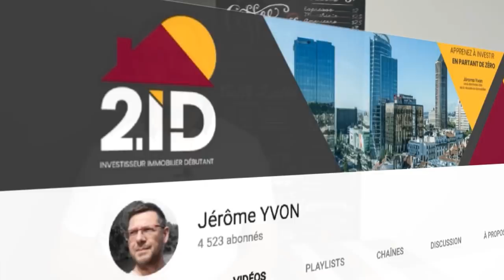3 MYTHES POUR TROUVER UNE BONNE AFFAIRE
Comment trouver une bonne affaire est l’une des principales préoccupations des investisseurs immobilier. Dans cette vidéo Jérôme YVON - Votre Coach Immobilier démonte 3 mythes très répandus sur la bonne affaire immobilière